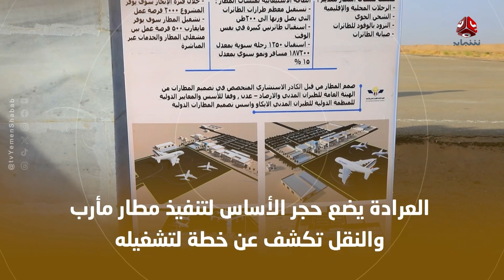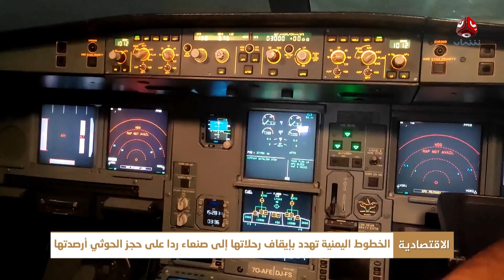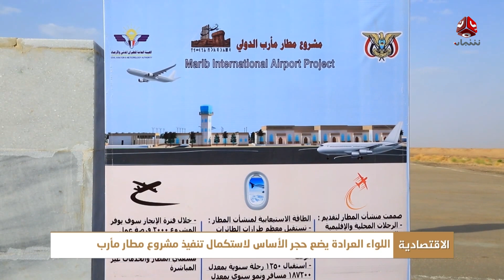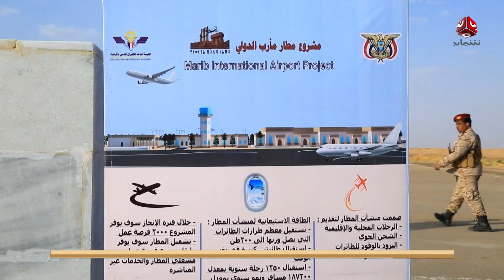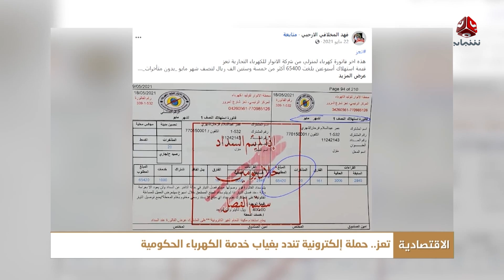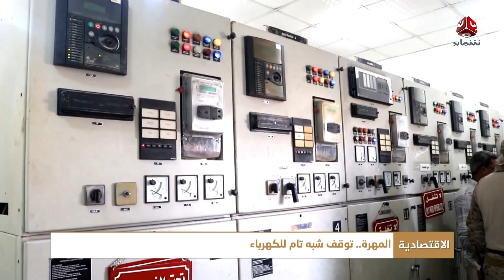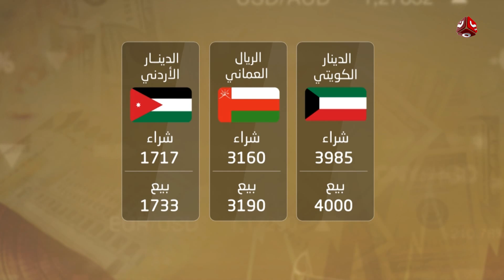النشرة الاقتصادية | 30 - 09 - 2023 | تقديم صفاء عبد العزيز | يمن شباب